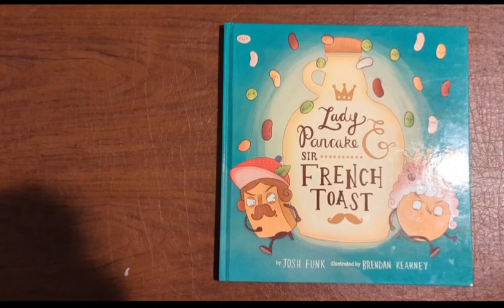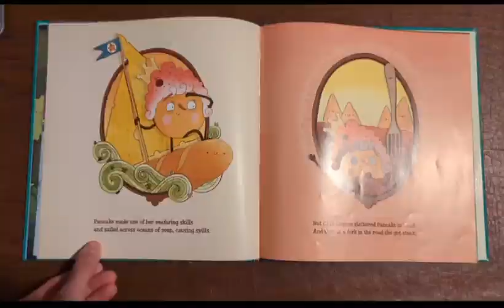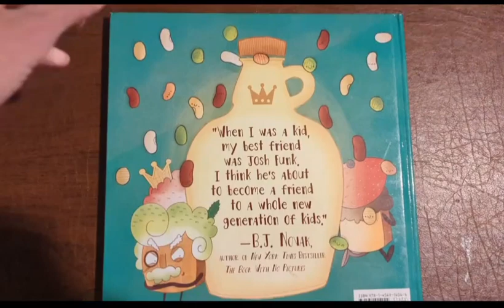Reading "Lady Pancake & Sir French Toast" with voices AND food props!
In this episode, join me as I read aloud "Lady Pancake & Sir French Toast" by Josh Funk.

This time, not only will I be using voices for the characters, but I will also use food as props for every scene within the book.

This took a while to put together, but it was very satisfying to see the finished product.